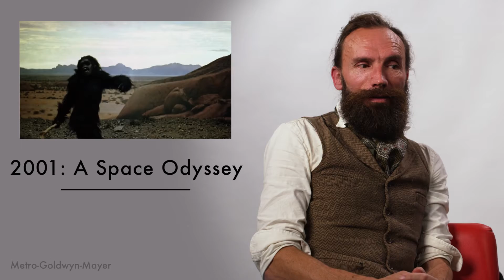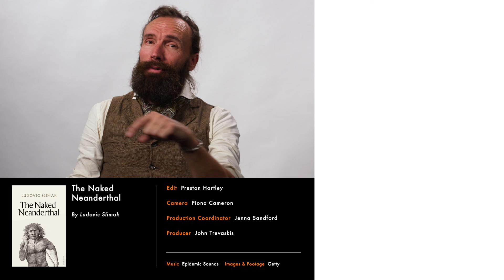Paleoanthropologist Ludovic Slimak breaks down Neanderthals in movies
University of Toulouse paleoanthropologist, Ludovic Slimak breaks down some famous on-screen Neanderthal scenes from movies, including 'The Croods', 'Quest For Fire', and 'The Clan of the Cave Bear'. Order his new book The Naked Neanderthal

What if we have completely misunderstood who the Neanderthals truly were?

For over a century we saw them as inferior to Homo Sapiens. Today, Neanderthals are seen as fully human, different from us only because of their distant cultural traditions. But does the truth lie somewhere else entirely?

Neanderthal hunter and paleoanthropologist Ludovic Slimak understands these enigmatic creatures like no one else after studying them for three decades. Taking us on a fascinating archaeological investigation from the Arctic Circle to the deep Mediterranean forests, he traces their steps, deciphering their stories through every single detail they left behind.

In this stunning, bold book, he argues that Neanderthals should be understood on their own terms. They had their own history, their own rituals, their own customs. Their own intelligence. A remarkable intelligence, for sure, but an intelligence that may have been very different from ours - although it can still teach us much about ourselves.

A thought-provoking detective story, written with wit and verve, The Naked Neanderthal shifts our understanding of deep history - and in the process reveals just how much we have yet to learn.